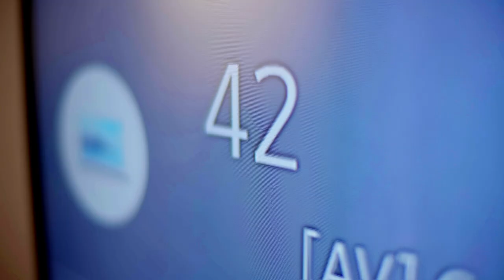NUHEARA IQstream TV | Movie Night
TV watching is a social activity, and we often hear stories about the frustrations of TV volume control in a household environment.

Nuheara’s IQstream TV helps you enjoy a clear personalised TV audio experience in the company of loved ones, without extreme volume levels. Our IQstream TV will sync TV audio wirelessly with your IQbuds BOOST, streaming high fidelity stereo sound, while eliminating lip sync delay.

The unique features of the IQbuds BOOST then enable you to control your own TV volume, while also blending your audio with those around you so you can be sociable while watching your favourite show.